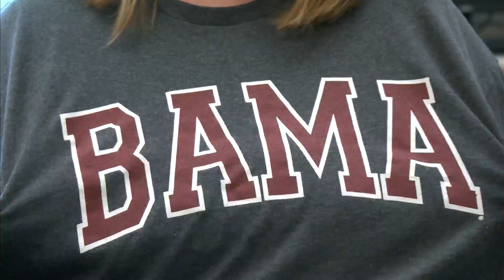Tailgate to tackle hunger